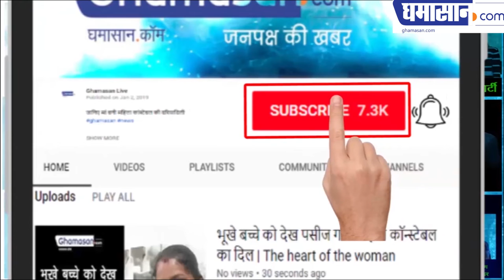Indore News : Lokayukt raid at IDA Engineer Patidar's House | करोड़ों की संपत्ति का खुलासा